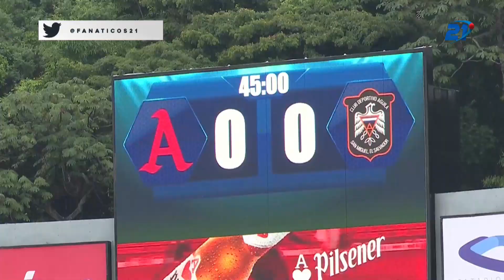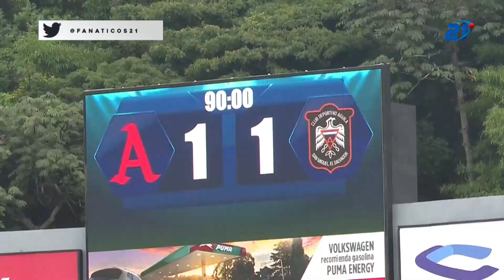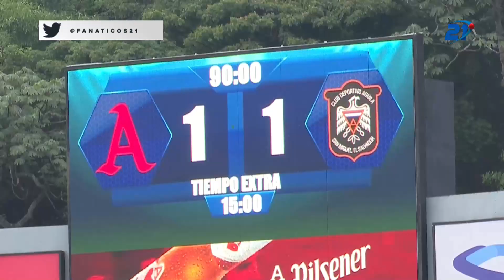FanáticosLMF | 🔥¡Resumen de la final del torneo Clausura2022, entre Alianza🐘 🆚 Águila🦅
FanáticosLMF | 🔥¡Resumen de lo sucedido en la final del torneo Clausura2022, entre Alianza🐘 🆚 Águila🦅, donde los Albos🐘, lograron su copa #17!🏆💥